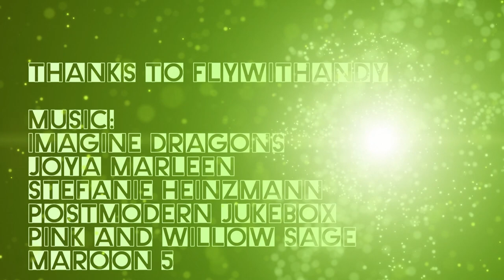Paragliding Lithuania 2023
Fly with Andy Tour 2023